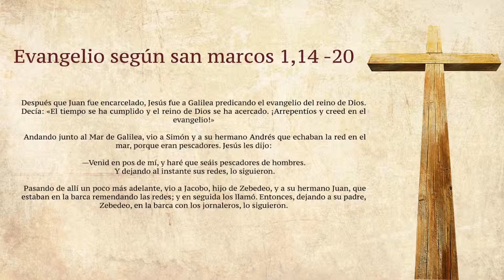La voz del pastor 25 de enero de 2015